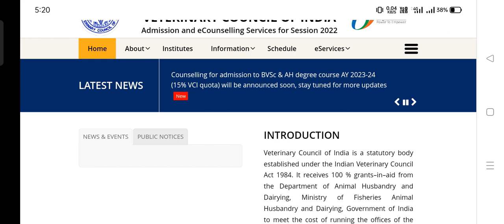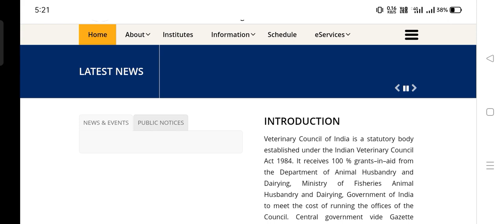VCI/TANUVAS COUNSELLING 2023 | Official Info! Application starts soon for 15% AIQ (English/தமிழ்)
ktvschool vci VCI/TANUVAS COUNSELLING 2023 | Official Info! Application starts soon for 15% AIQ (English/தமிழ்)